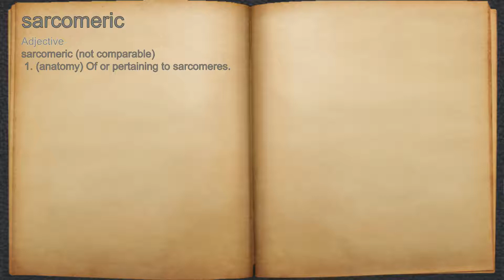What does sarcomeric mean?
A spoken definition of sarcomeric.

Intro Sound:
Typewriter - Tamskp